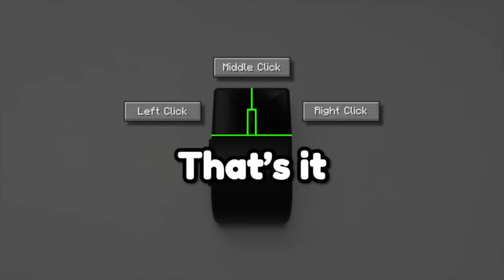Beating Minecraft without a Keyboard (NO REMAPPING)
I beat Minecraft without using my keyboard, without remapping buttons. So basically no walking, no crafting, and no inventory (kind of).